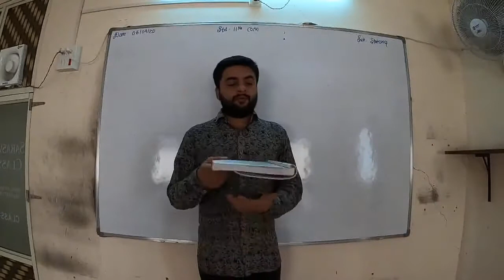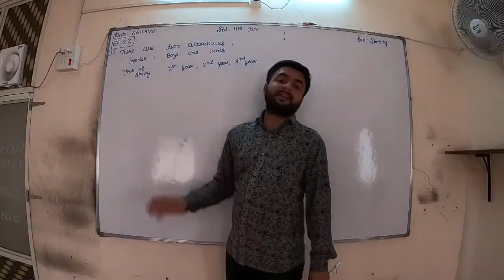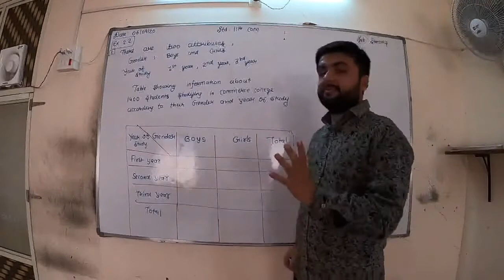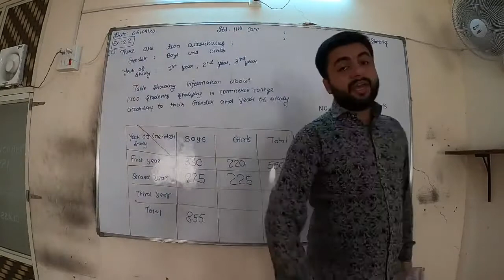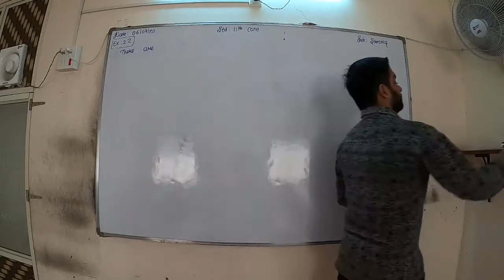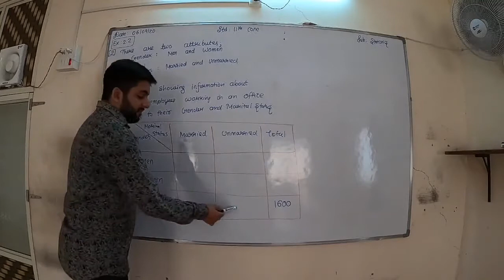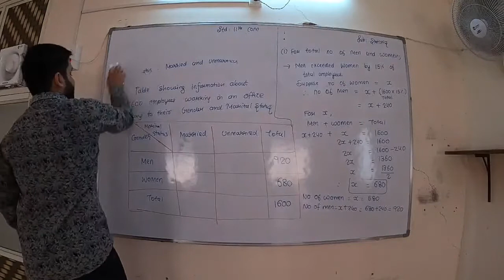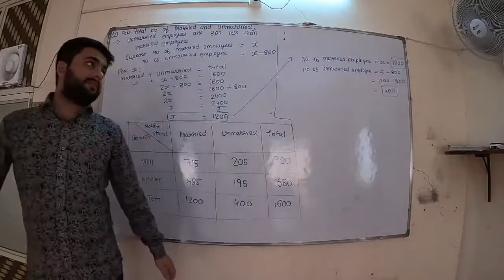11TH EM LECTURE 11018 STATISTICS